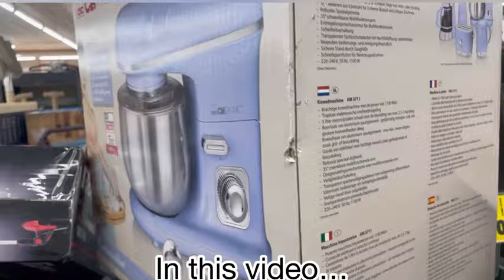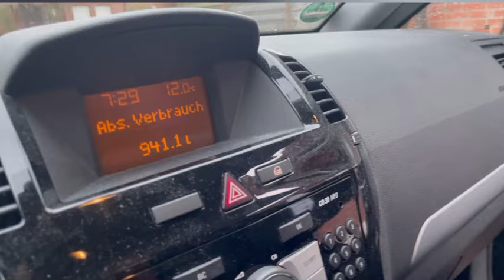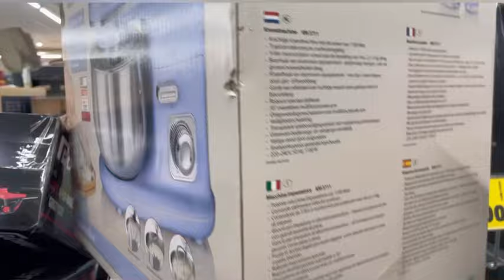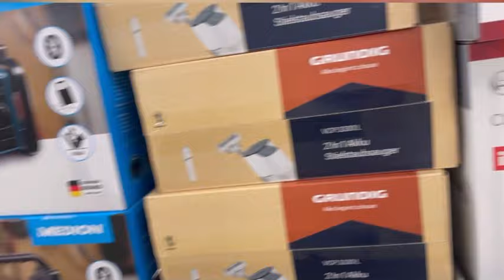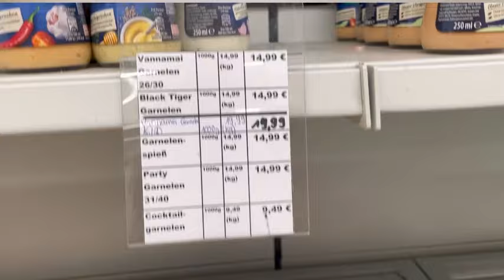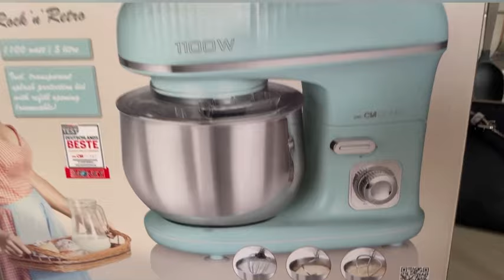Alhamdulillah Ramadan ul Mubarak ka pehla Jummah | Aj sari family ny Iftari ikhate ki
I am zareen
My YouTube channel is about my personal experience in Germany and is for entertaining purpose. The information provided is also my own ideas and experience
I hope you enjoy watching my vlog and please Do
# Ramadan 2024# Ramadan recipes # Ramadan in Germany 🇩🇪 Ramadan Instant recipe # # Ramadan make and freez recipe # working mom Ramadan routine
# my daily routine in Germany # Germany mein meri daily life desi life in Germany # Germany mein meri desi lifestyle # Desi food
pakistanivlogger pakistanivlogs # Desi lifestyle dailyroutinevlog # busy working mom pakistanimomvlogs pakistanimom daily routine# morning to evening routine daily Vlogs # productive morning routine # morning 5am to evening routine dailyroutine pakistani mom with five kids